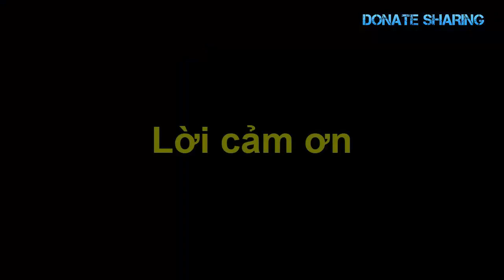Người Việt ở California